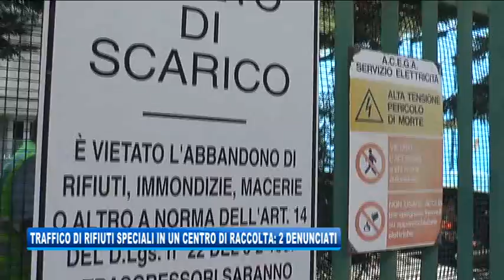10/05/2018 - TRAFFICO DI RIFIUTI SPECIALI IN UN CENTRO DI RACCOLTA: 2 DENUNCIATI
IL NOTIZIARIO (giovedì 10 maggio 2018) - Un traffico di rifiuti speciali è stato scoperto dalla Polizia Locale di Trieste. Un addetto delle sedi di via Carbonara e via Valmartinaga contattava un complice sloveno per vendergli oggetti lasciati dai cittadini e considerati riutilizzabili. Emesse anche 31 sanzioni per abbandono di rifiuti ingombranti.